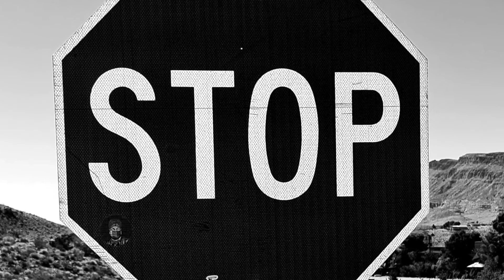Sinnottizm ... White Girls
A track from my Album "ARPology" .. Vocals by TG Miller.